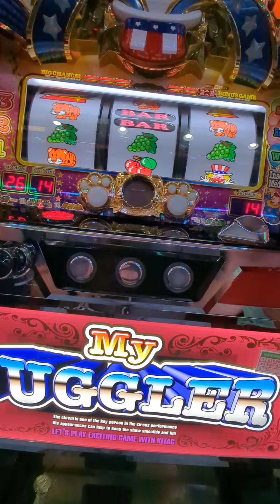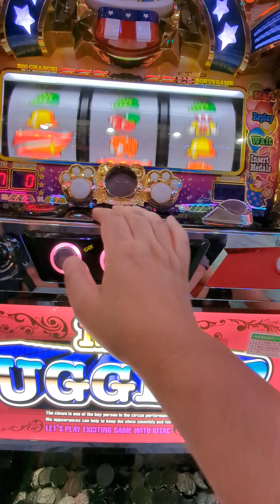3連（´・ω・`）